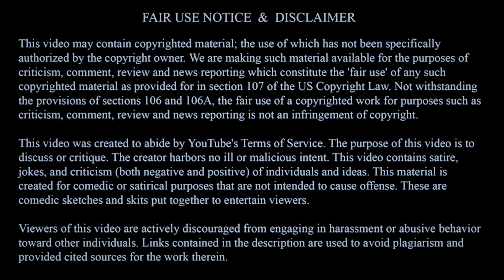Judge Webster Shuts Down Sov Cit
check out Oldsquishygardeners channel and sub!

**This video has been produced under the context of criticism, commentary, news reporting, and/or comedy. It has NOT been produced with the intention of inciting harassment.**

***Please be aware that This channel adds commentary to the videos to stay within

Extra special Thanks To My $5 And $10 Patrons And Members. You all are the 💣
⭐Adam R                    ⭐Anna Confid Sure
⭐ArchAnglAzrael      ⭐CosmicDragonSlayer
⭐Frauditor Troll         ⭐Goddess Of Truth
⭐Jason G                   ⭐Laura S
⭐Mama Bubbles       ⭐Nonnayerbizziness
⭐Rhonda O                ⭐Richard H
⭐Scott C                     ⭐SeldenGaDawgs
⭐Susan T                    ⭐Tony B
⭐Tracy B                     ⭐Uncle
⭐Tom William F.

Enjoying my content? Please consider becoming a Patron!
Or you can join as a member.